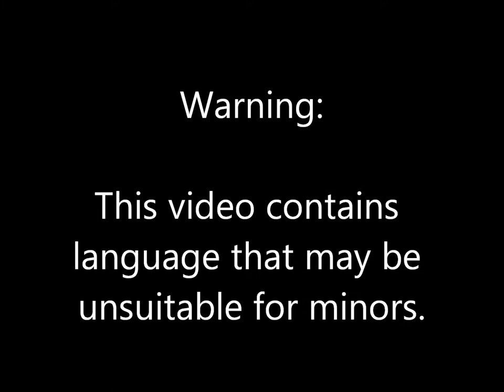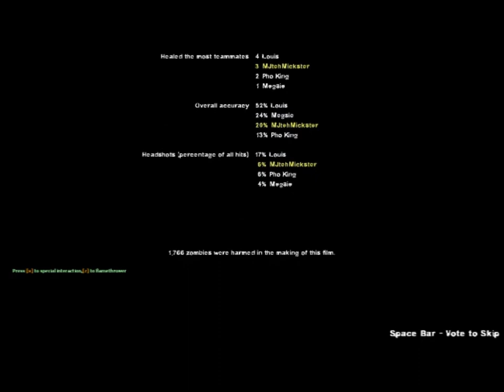Blood Tracks (part 3)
MJtehMickster here, bringing a fun playthrough of the Blood Tracks add-on campaign! This is part 3, the finale.

Warning: Much singing and in-fighting in the group.

Gamers: Pho King, Megsie, and MJTehMickster.